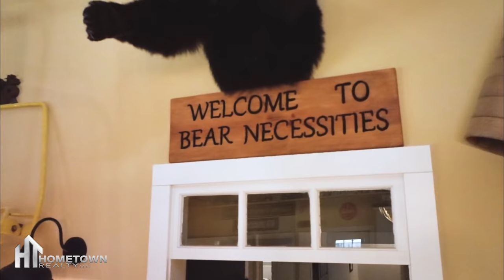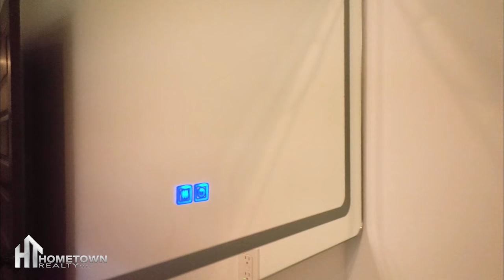260 Circle Drive Gatlinburg, TN | Custom Build Investment Cabin | Ryan Coleman Hometown Realty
$1,329,440
MLS #1176727

💤 5 BR / 5 BA 🚿
🏔 Custom built cabin home just walking distance from the parkway and downtown Gatlinburg!
💰 With a projected income of $140-150k annually, this home makes a worthy addition to your real estate portfolio with every amenity you could ask for.
😎 Two long covered porches with rocking chairs, a swinging love seat and a private hot tub.
🏡The spacious open layout is ideal for entertaining or just relaxing and enjoying family time, crowned by soaring vaulted ceiling that stream golden sunlight from multiple vantage points.

To view many more photos and more information on this listing call our Hometown Experts
📱 865-693-SOLD (7653)

Ryan Coleman
Founder/Broker/CEO
Hometown Realty
LLC Voted Best of Knoxville 17/18/19/20/21🥇
Dave Ramsey Top ELP
865-693-SOLD (7653)